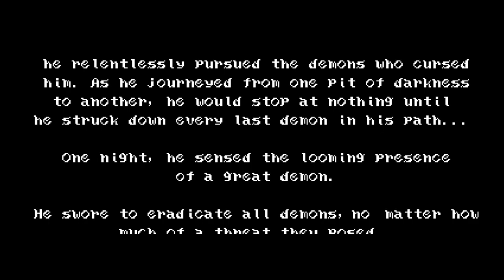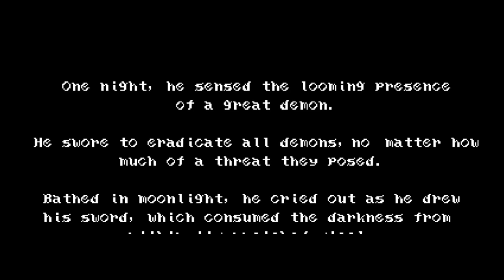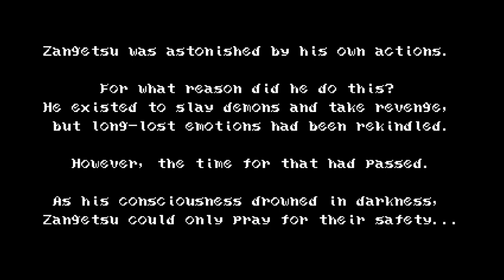Classic Not Castlevania action